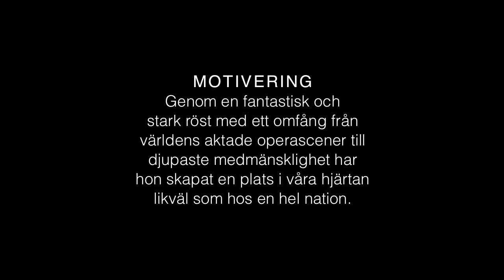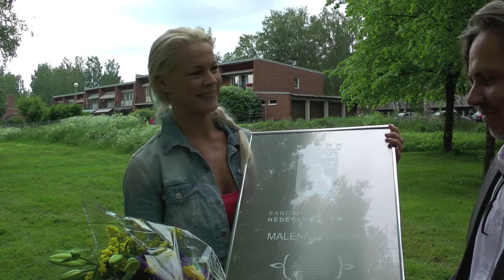Malena Ernman utnämnd till hedersmedborgare i Sandvikens kommun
I samband med nationaldagsfirandet 2014 utnämndes Malena Ernman till hedersmedborgare i Sandvikens kommun.

Motiveringen till utmärkelsen löd:
"Genom en fantastisk och stark röst med ett omfång från världens aktade operascener till djupaste medmänsklighet har hon skapat en plats i våra hjärtan likväl som hos en hel nation."